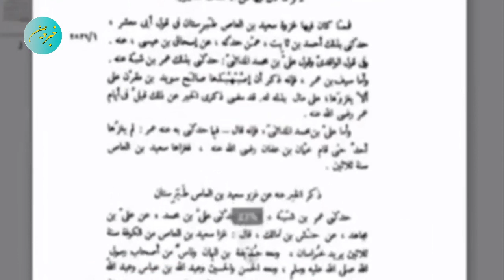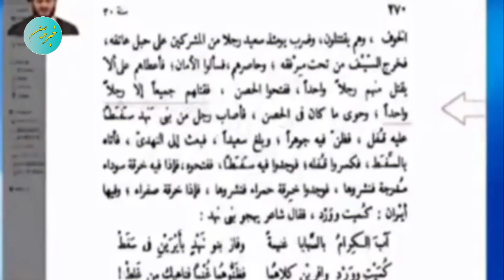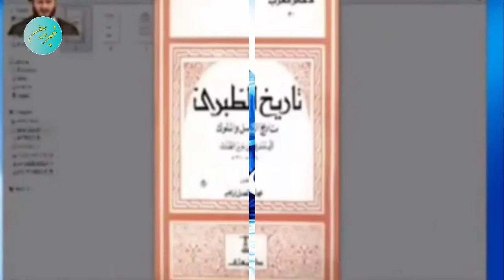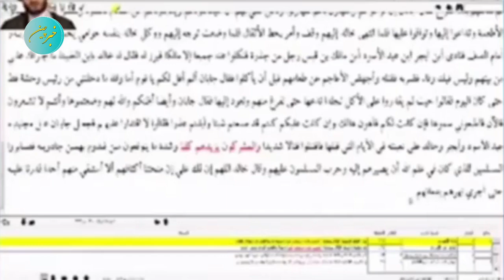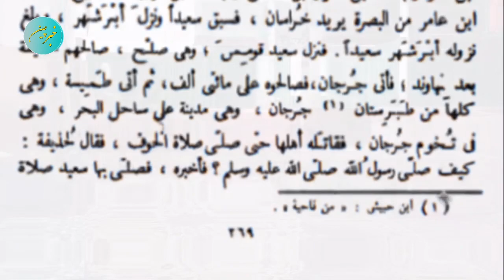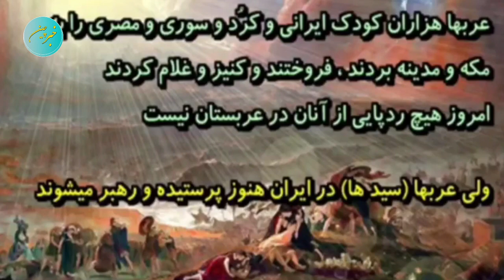آخوندها شورش کردند و لودر زیر جعلیات محرم و صفر انداختند